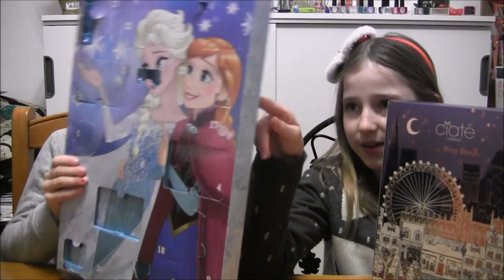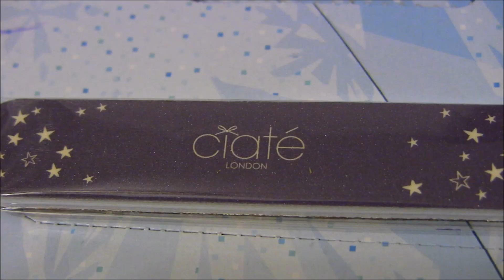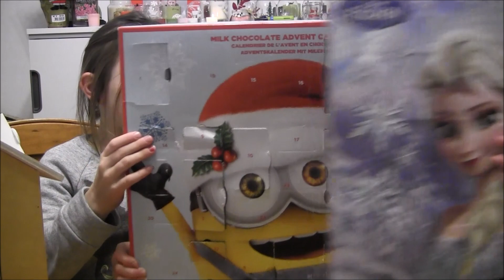Calendrier de l Avent Case N°15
Ouverture de plusieurs calendriers de l'Avent : Ciaté London, la reine des neiges, les minions, personnalisé, surprises... Une case tous les jours !